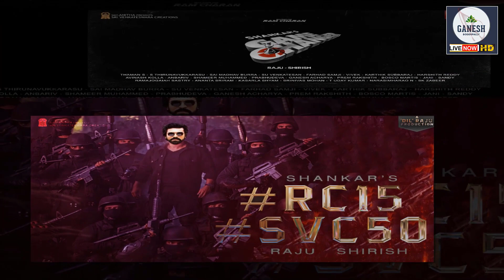‘గేమ్‌ ఛేంజర్‌’గా రామ్‌చరణ్‌.. అదరగొట్టేలా టైటిల్‌ లోగో | RamCharan Game Changer Title Reveal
Hi Friends welcome to Ganesh Production Company youtube channel if you want to know any think related to technology , stock market analysis , cinema news , science and more on  this channel.

Tollywood Movie News,
Tollywood Movie Updates,
Tollywood Movie Latest Updates
Ganesh Boddupally

Welcome to the Official YouTube Channel of Ganesh Production Company!! We bring you all the latest Tollywood News.